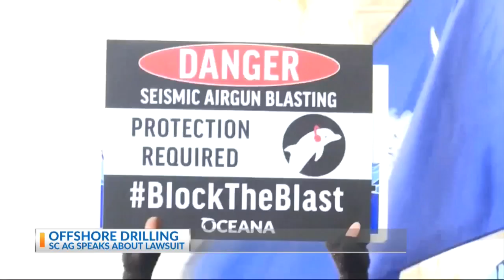AG offshore drilling lawsuit